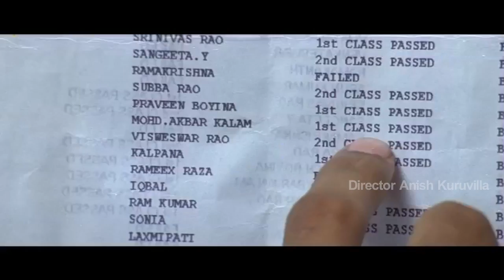Avakaya Biryani movie song - Nannu Chupagala Addam Video song - Kamal Kamaraju, Bindhu Madhavi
Watch Avakaya Biryani Telugu Full Movie Video Song.

Starring : Kamal Kamaraju, Bindhu Madhavi, Rao Ramesh and Among Others.

Directed by Anish Kuruvilla
Produced by Sekhar Kammula, Chandra Sekhar Kammula
Written by Anish Kuruvilla